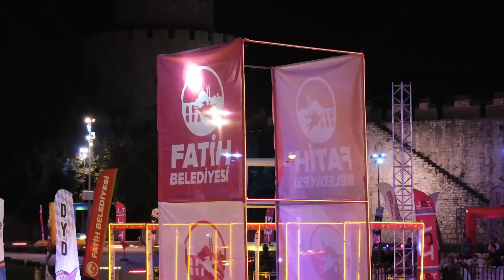THSF ISTANBUL DRONE RACING WORLD CUP / 28-29 Eylül 2024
Dünya Hava Sporları Federasyonu FAI'nin drone yarışları dünya kupası THSF İstanbul Etabı 28-29 Eylül 2024 tarihinde gerçekleşecek.
Türkiye'de bir dünya kupası yarışının yapılması ülkemizde drone sporunun ulaştığı seviyeyi göstermesi açısından çok değerli. Türkiye Hava Sporları Federasyonu'nun büyük başarısına destek sağlamış olmanın haklı mutluluğunu yaşıyoruz.